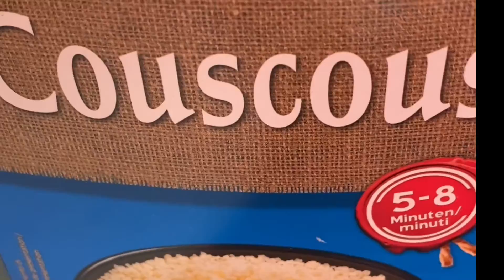Who wanted to make this delicious 😋🌹🥀Moroccan recipe couscous with vegetable only in ten minutes